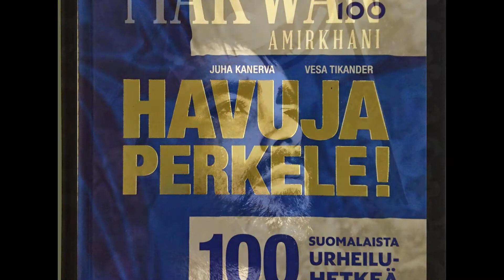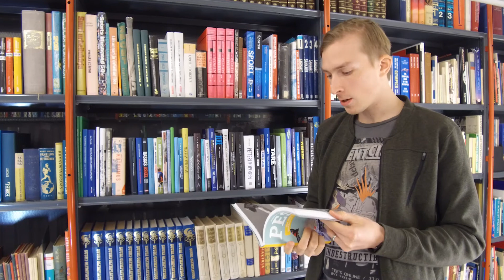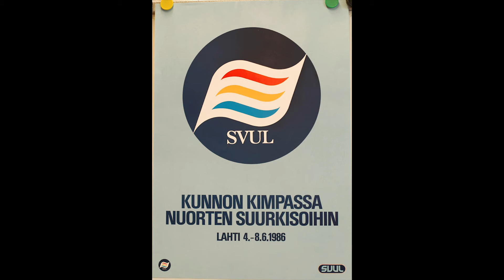Vuoden urheilukirja 2017 Finalistit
Vuoden urheilukirja -kilpailun finalistien esittely